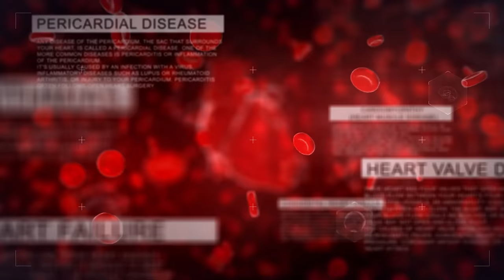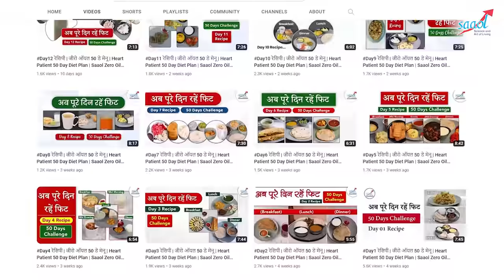4 Reasons आप Fruits गलत तरीके से खा रहे हैं (Fruits खाने का सही तरीका) | Dr. Bimal Chhajer | SAAOL